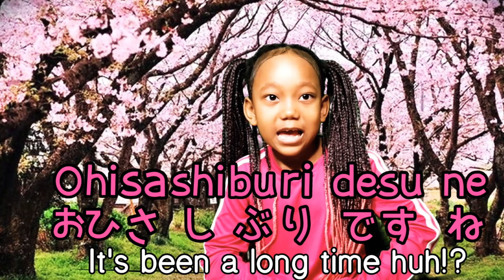Introduction in Japanese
Yay, re-meet Xy & Kai with fun introductions in Japanese. And with her new catchy song everyone will be speaking Japanese in less then 3 minutes ❤ Be sure to follow her on Facebook and Instagram as well. We can't wait to see your introductions Poppers. Have fun!

☆ Words & Phrases ☆

Ohisashiburi desu ne!
おひさしぶりですね!
It's been a long time huh!

Jaa • じゃあ • Well then

Hajimemashite, Xy desu. Yoroshiku.
はじゅめまして、Xyです。よろしく。
How do you do, I'm Xy. It's nice to meet you.

Totemo Tanoshii yo!
とてもたのしいよ！
It was very fun!